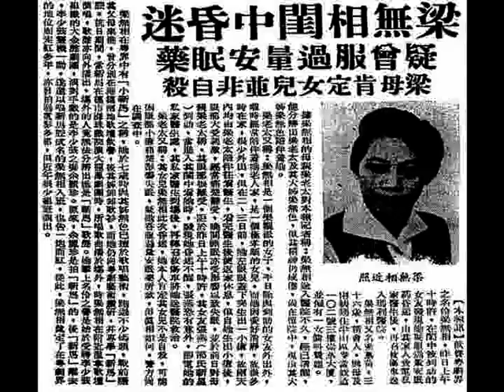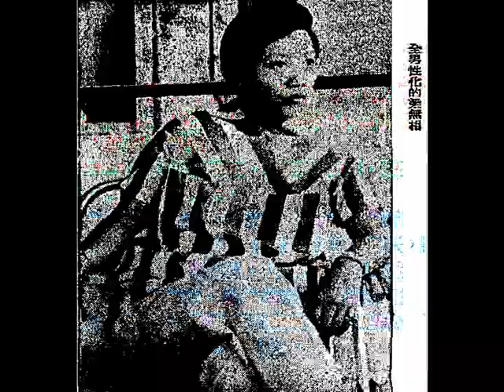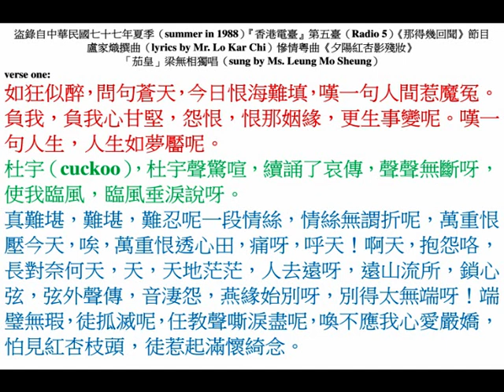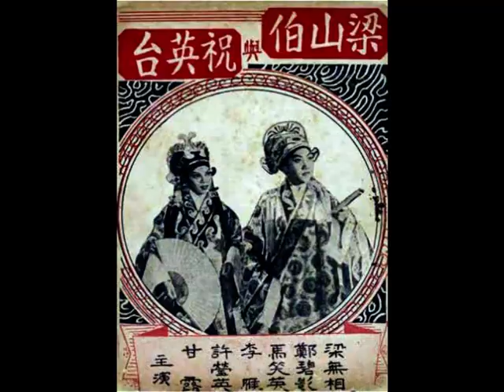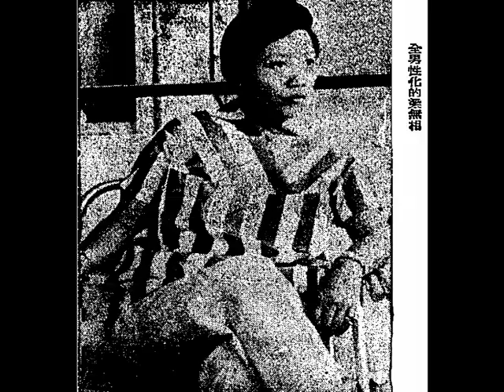「茄皇」梁無相《夕陽紅杏映殘妝》，中華民國七十七年暑假錄音。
◎中華民國年七十七年六月十二日，星期日（12th June, 1988, Sunday），香港《華僑日報》，第三張；第二頁，娛樂圈。
《那得幾回聞》播珍貴粵曲。
    「此曲只應天上有，人間那得幾回聞」，『香港電臺（Radio Hong Kong）』第五臺（Radio 5） 為粵劇迷（the devotee of Cantonese opera）製作《那得幾回聞》節目，精選寶貴粵劇名曲與聽眾共享。
    《那得幾回聞》是集中介紹香港 戲曲界、曲藝界的珍貴唱曲，如已失傳的粵曲版本，或私人珍藏，或從未有灌錄唱片的名曲，甚至是在特別演出場合的錄音聲帶等。粵劇前輩演員：新華、桂名揚、何非凡、邵鐵鴻、冼劍麗等的精品。

    《那得幾回聞》是由盧家熾（Mr. Lo Ka Chi）、阮兆輝（Mr. Franco Yuen）主持，上星期一（6th June, 1988, Monday）已播出第一輯（first episode），以後逢星期一上午十時卅分（at 10:30 a.m. on Mondays）於第五臺（Radio 5）播出。

◎慘情粵曲《夕陽紅杏映殘妝》，盧家熾撰曲（lyrics by Mr. Lo Kar Chi）；「茄皇」梁無相獨唱（sung by Ms. Leung Mo Sheung）。

verse one:
（小曲《雨淋鈴》）如狂似醉，問句蒼天，今日恨海難填，嘆一句人間惹魔冤。
（二簧）任教聲嘶淚盡呢，喚不應我心愛嬋娟。怕見紅杏枝頭，徒惹起滿懷綺念。

verse two:
（反線中板）我好比天馬行空，又好比斷鴻零雁，更好比無憾泥蓮。婚姻不自由，寧甘海外流亡，捨卻了家庭溫暖呀。唉吔，我嘆人生，何多恨？弄到我流浪街邊呀，常言道：「否極泰來。」終會一朝時來運轉呀，嗰陣有情天，憐我癡情一片，許我好夢重圓。
（滾花）愁雲淚眼都兩糢糊，正係恨海迴腸千百轉呀。呢一個淒涼孤鶩（orphaned mallard），此後流浪天邊。